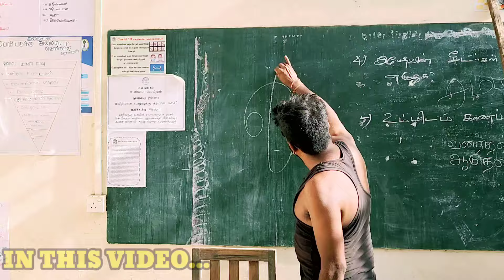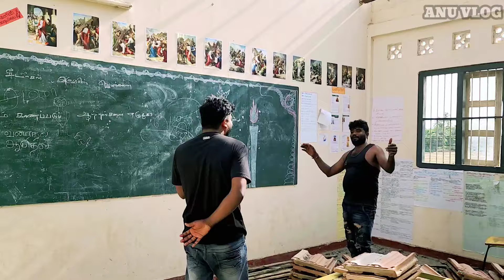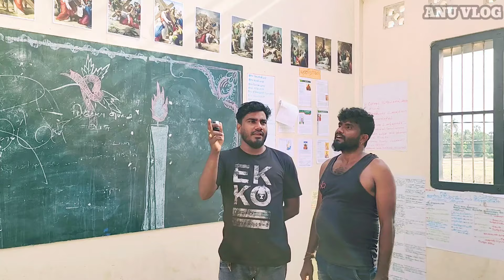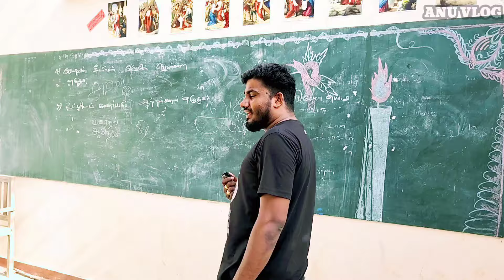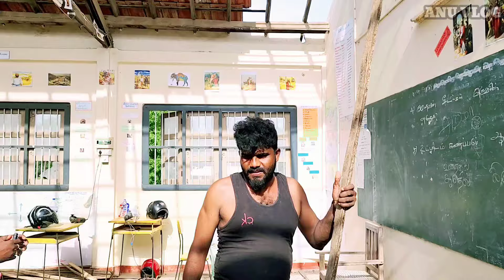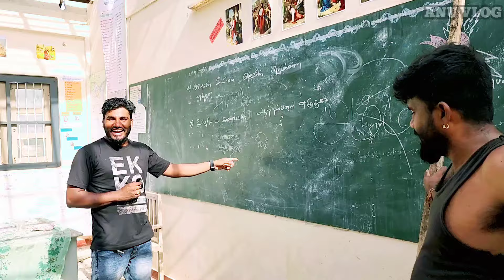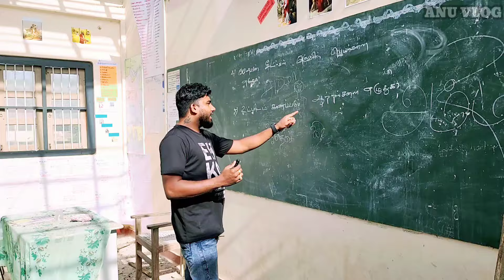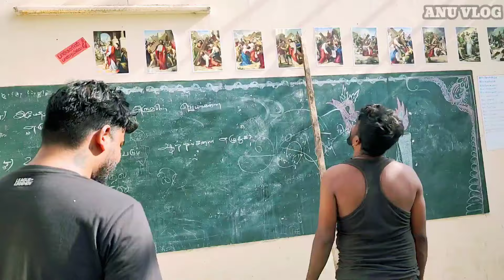அண்ணா ஆசிரியராக பொறுப்பேற்ற தருணம் |Tamil | Srilankan Tamil | Anu Vlog